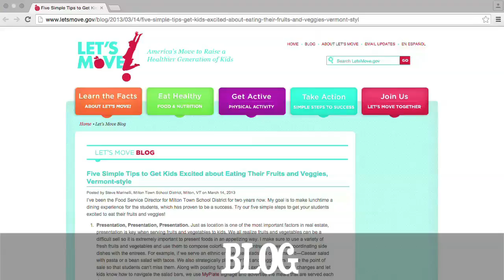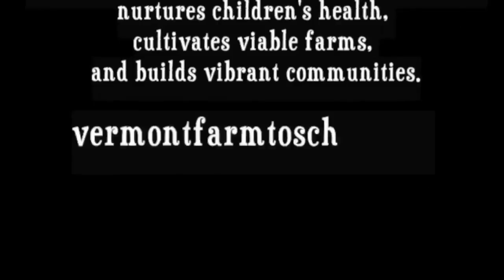FARM TO SCHOOL STORIES: Steve Marinelli, Milton Town School District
The Vermont Community Foundation's Food and Farm Initiative made a grant to the Vermont Farm to School Network, which focuses on action to advance a shared goal of engaging 75% of Vermont schools in integrated food system education, nourishing meals, and local purchasing by 2025.

The Network’s Educational Value Team is working to build a strong commitment for Farm to School from key leaders in education, and to create strong alignment between Farm to School and current education priorities.

With this goal in mind, they hired Threshold Collaborative in Bennington to collect the stories of two successful schools, Milton and Sharon. Threshold developed a set of digital stories that highlight how farm to school helps schools achieve their educational priorities. The stories have received a very positive response, and the Network is hoping to gather more stories as it launches a statewide grass roots campaign this year to increase the public investment in farm to school.

We featured the Milton video at our Annual Meeting in September 2016 and are pleased to share it with you here.